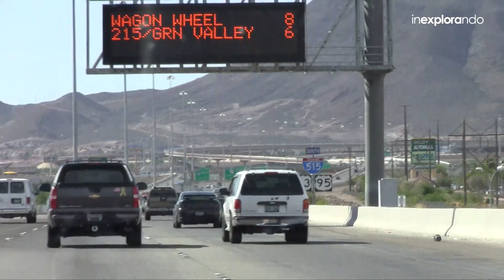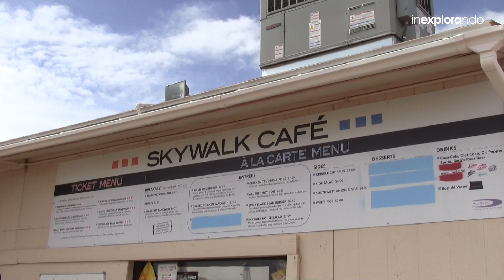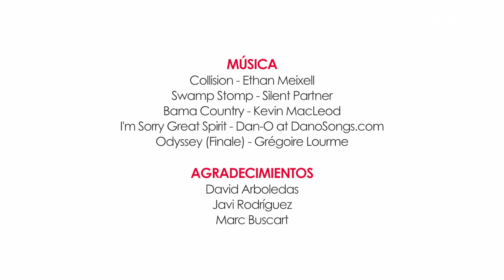GRAN CAÑÓN DEL COLORADO, Estados Unidos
A 42 kilómetros de Las Vegas, en la frontera entre los estados de Nevada y Arizona, visitamos una de las presas hidroeléctricas más grandes del mundo: la Hoover Dam.

A continuación seguimos nuestro camino en coche hasta llegar a uno de los destinos más famosos de los Estados Unidos: El Gran Cañón del Colorado. En su vertiente oeste, conocida como el Grand Canyon West, tomamos un autobús que nos lleva a visitar un típico rancho, el famoso puente de cristal ‘Skywalk’, un poblado indio y los descomunales acantilados del Gran Cañón.